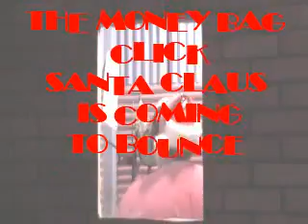SANTA CLAUS IS COMING TO BOUNCE